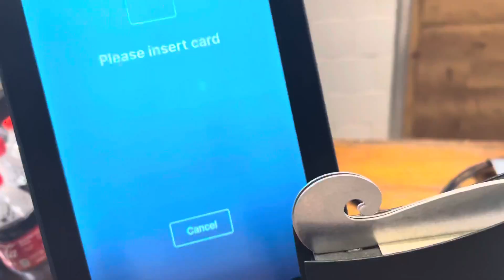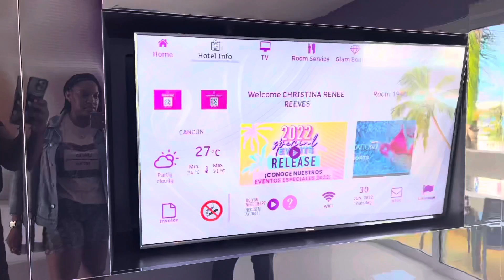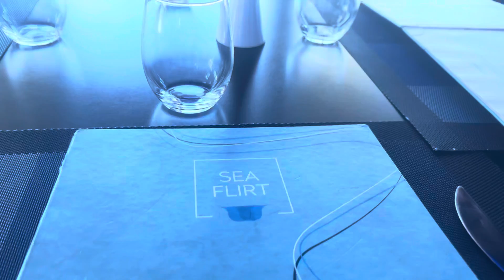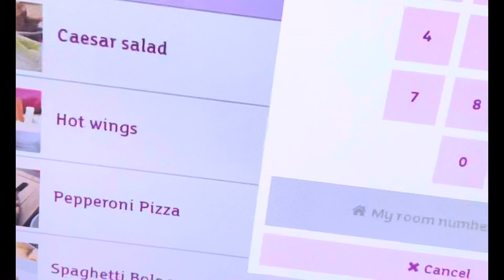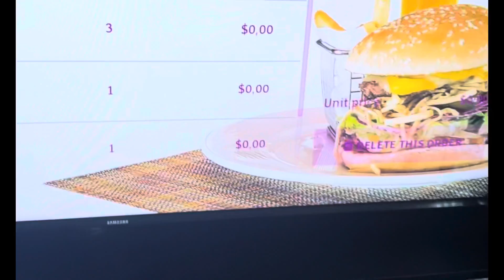Temptation Cancun Resort|1st Travel Vlog|All Inclusive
Thanks for stopping by my channel! I hope you enjoy this travel Vlog to Cancun. 💋✨✨